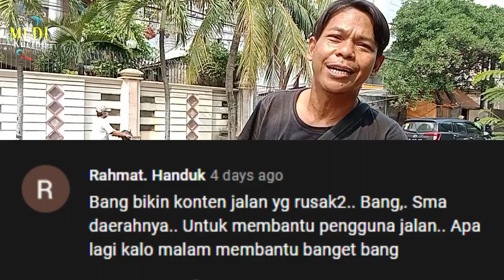Bahaya! Memperbaiki Jalan Berlubang Tanpa UPAH